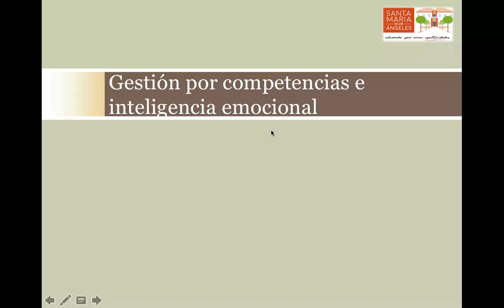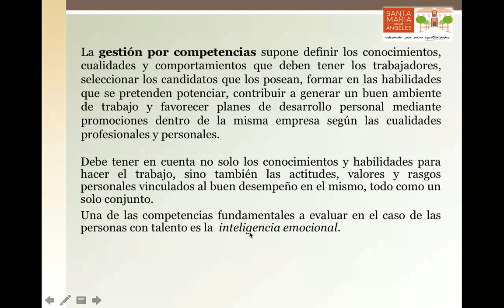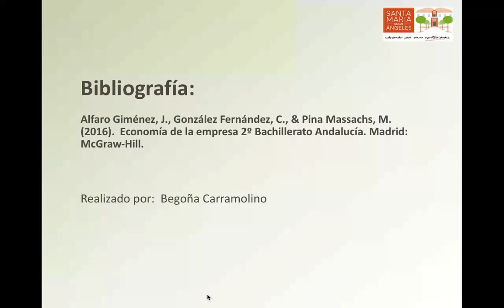Gestión de los recursos humanos por competencias e inteligencia emocional